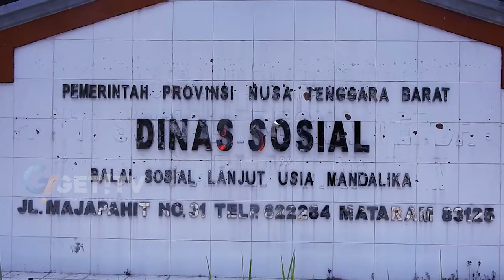BAKSOS ALA SISWA SMA KESUMA MATARAM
Sebagai bentuk kepedulian kepada sesama, sejumlah siswa sekolah menengah atas  SMA kesuma Mataram, melakukan bakti social bagi warga, yang tinggal balai sosial mandalika Mataram. para siswa berharap bakti sosial ini dapat membantu meringankan beban sosial mereka yang kurang beruntung.
Sejumlah siswa dari sekolah menengah atas kesuma Mataram, memberikan santunan,  ke sejumlah penghuni balai Sosial Mandalika Mataram.
Hal ini dilakukan, untuk menciptakan rasa kepedulian  siswa. agar bisa berbai dengan sesame, di lingkungan sekitar mereka.
Bantuan yang diberikan siswa berupa, uang tunai, sembako serta perlengkapan lainnya, yang langsung di serahkan ke pengurus balai social.